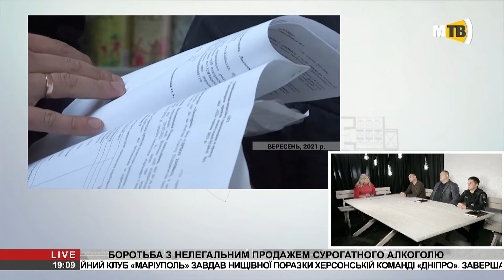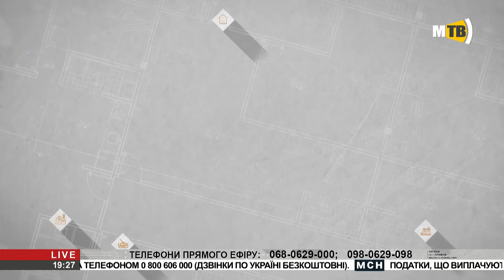"Комуналка": «Боротьба з нелегальним продажем сурогатного алкоголю»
Тема програми: «Боротьба з нелегальним продажем сурогатного алкоголю»
Гості студії: начальник відділу превенції МРУП Дмитро Безруков; помічник депутата Володимир Моїсеєнко; депутат міської ради Олександр Лашин.